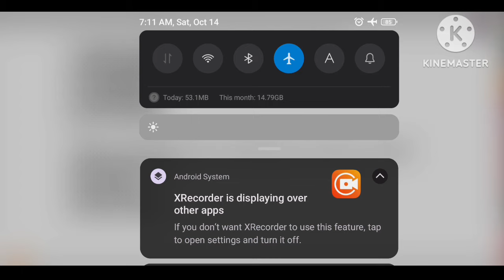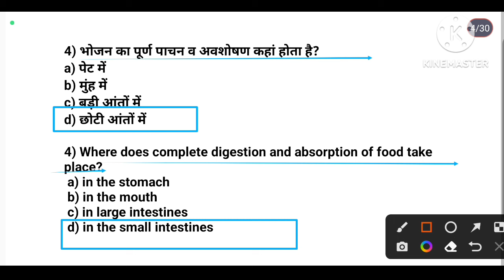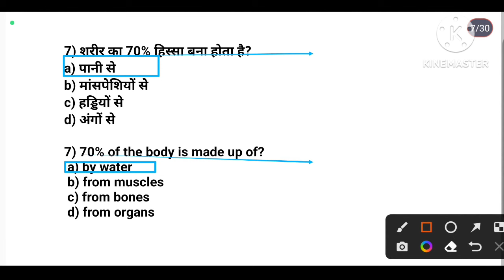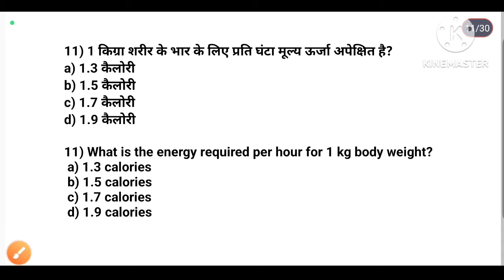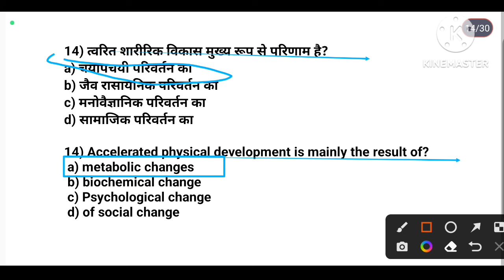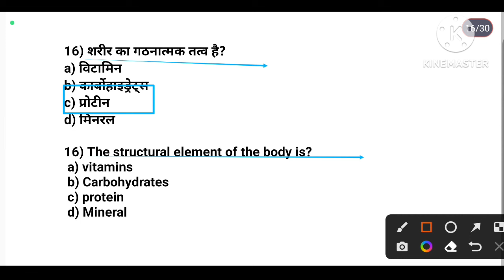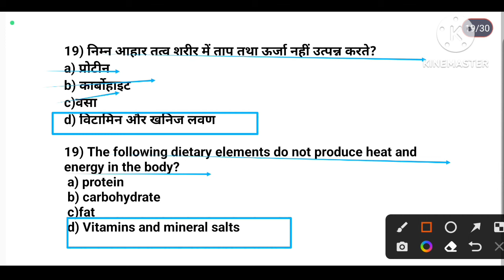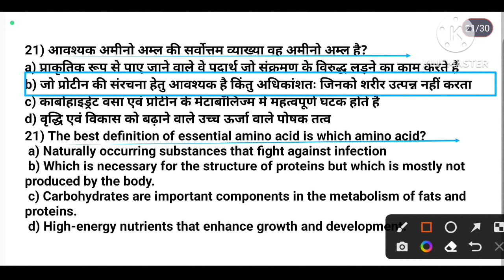BPSC TGT 2023 Physical Education MCQ Practice/Anatomy and Physiology/digestive system and nutrition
Hi